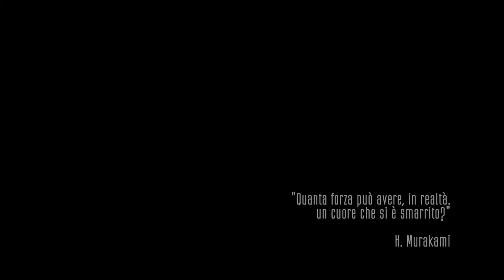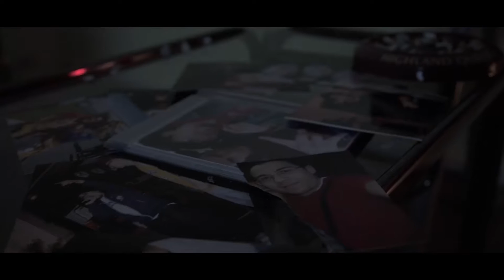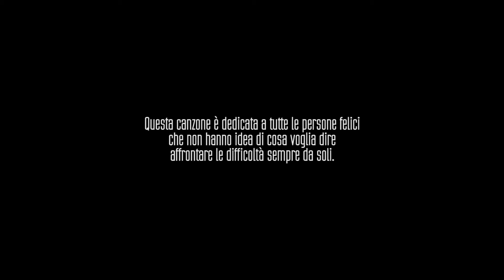Il Fluido - Notti Insonni (remastered)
Lyrics: Il Fluido
Vocal rit.: Vittoria Belviso
Produced and licensed by Tellingbeatzz
Riprese e montaggio: TM Productions
Mix e master: Ottavio Lo Savio + Josh Giardina